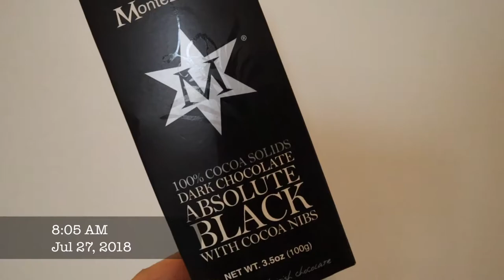[Dietlog] 2018.07.27 ketogenic food diary/ 키토제닉 식단일기 (저탄고지, 고지저탄,lchf)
After 47hours fasting!

1.

beef bone broth
coconut manna
100% cacao chocolate

2.

1/2 avocao
grass-fed beef
mushrooms, leek, onion, keto kimchi
ghee, coconut oil

47시간의 단식 후!

1.

사골
코코넛만나
100% 카카오초콜릿

2.

풀먹인 소
아보카도1/2
릭, 양파, 버섯
기버터, 코코넛오일